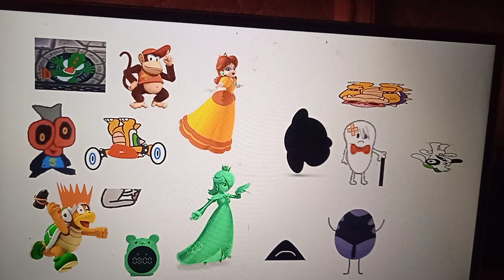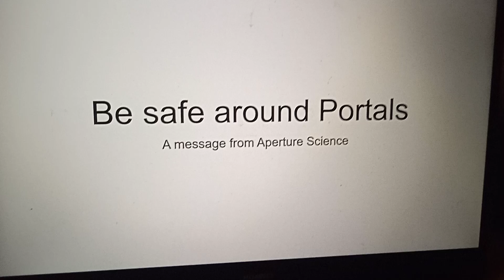Dumb Ways to Die Portal: Character Riddles Edition (REMAKE)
REPLACEMENTS:
Flippy to Simon (Me)
Mike to Doki
Ant to @therealgdcreeper381